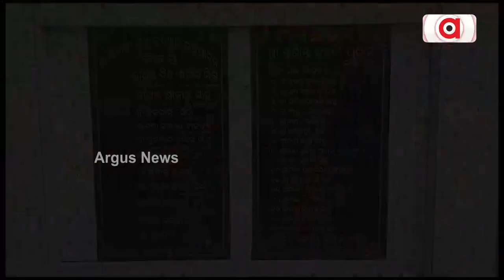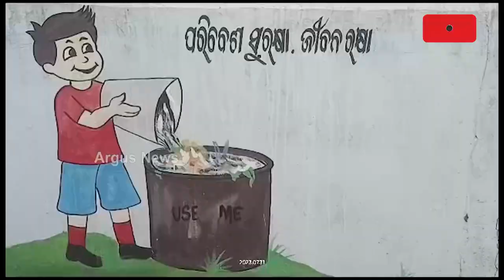Children’s Park In Dilapidated Condition In Odisha's Berhampur